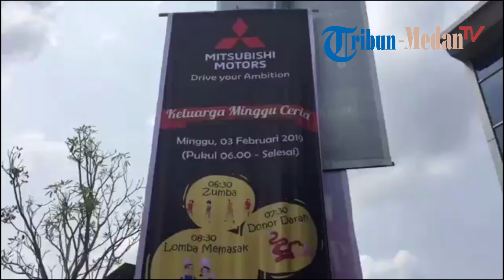Mitsubishi Menggelar Keluarga Minggu Ceria di Megapark Medan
Ratusan pengguna dan pelanggan setia Mitsubishi Xpander mengikuti kegiatan Keluarga Minggu Ceria di Megapark Medan, Minggu (3/2/2019).

Mereka mengikuti beragam kegiatan yang sudah disediakan di acara tersebut mulai dari senam zumba, lomba masak, lomba menggambar, games, doorprice dan lainnya.

Business Manager Sardana Indah Berlian Motor, Trisna Juwana, mengatakan, Keluarga Minggu Ceria bersama Mitsubishi merupakan acara keluarga yang dikemas untuk para pengguna produk Mitsubhisi terutama yang berada di wilayah Medan Helvetia.

“Ada banyak kegiatan yang memang sengaja dihadirkan. Mulai kegiatan untuk anak-anak kemudian kegiatan untuk ibu dan juga bapak. Jadi cukup banyak kegiatan yang dilakukan,” ujar Trisna saat ditemui Tribun disela-sela acara.

Ia menerangkan, konsep yang dihadirkan memang benar-benar konsep acara untuk keluarga, jadi diharapkan setiap anggota keluarga yang datang bisa menikmati.

“Mitsubishi rutin mengadakan kegiatan dengan tema keluarga karena sesuai dengan konsep produk yang dijual semuanya adalah produk untuk keluarga,” terangnya.

Ia berharap, semua yang datang benar-benar menikmati seluruh kegiatan yang sudah disediakan.